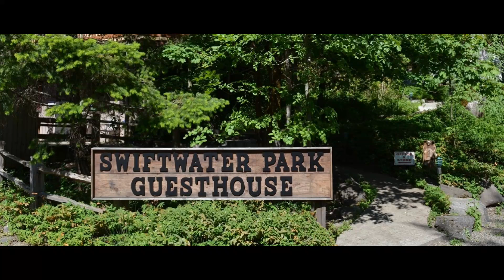N.Umpqua Guide Trip